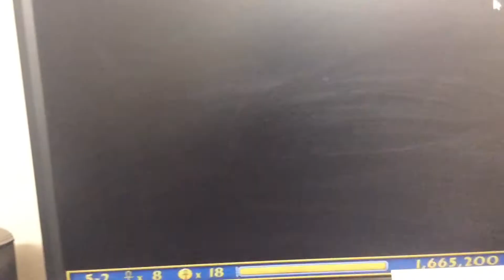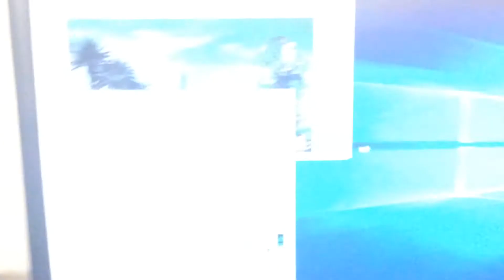Luxor Amun Rising Stage 5-2 Marshes Of The Delta